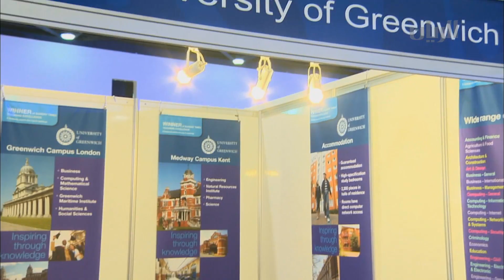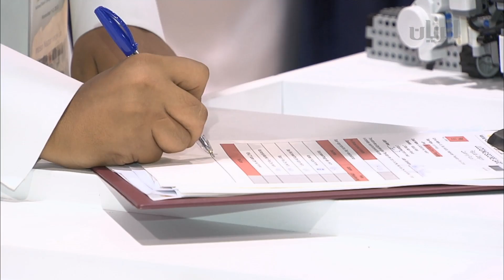برنامج تراحيب - الفقرة الثالثة - 08-11-2013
متابعة للتقارير الأسبوعية التي عرضت ببرنامج تراحيب